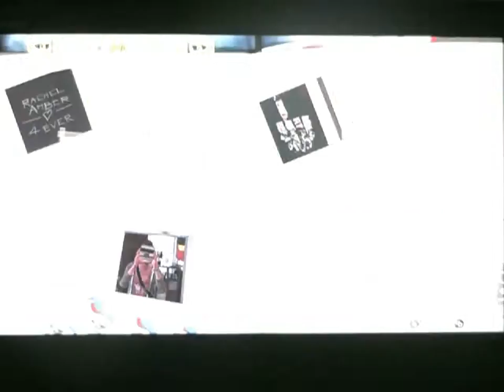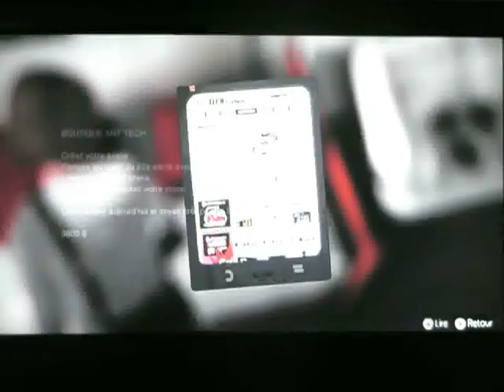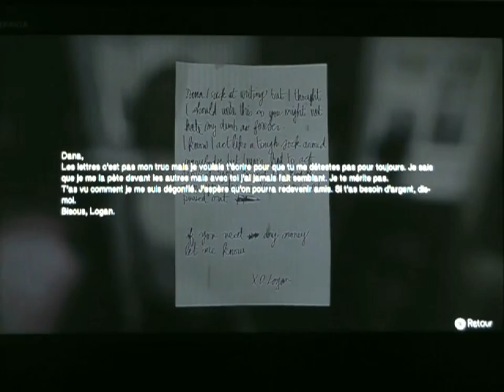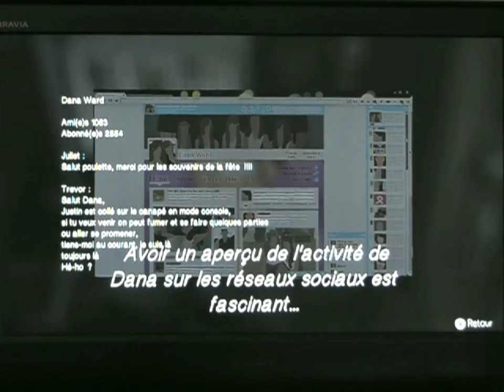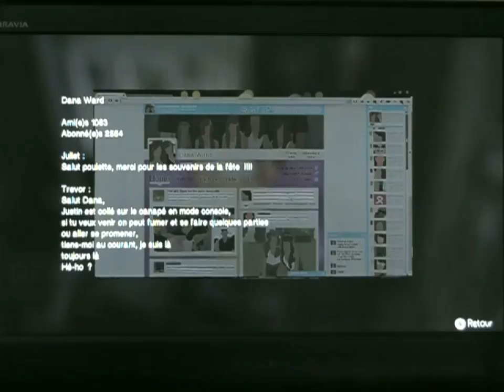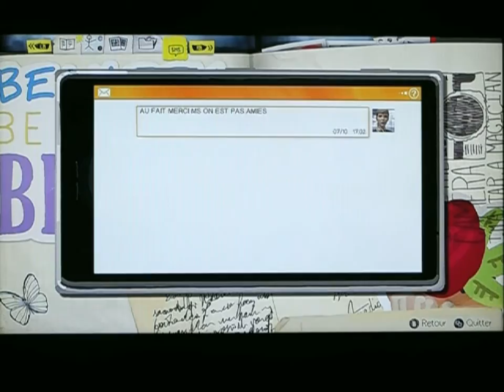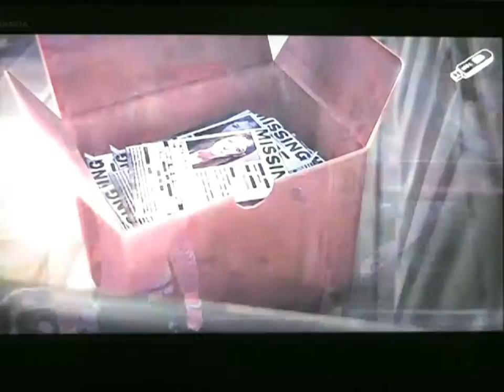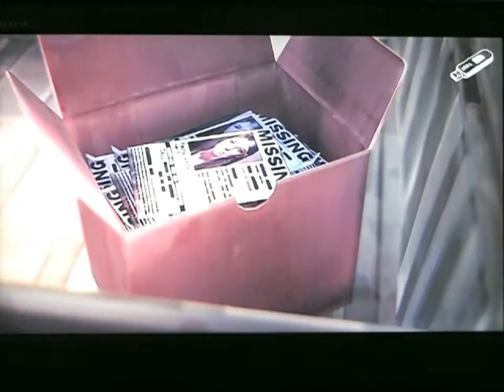Life is Strange Episode 1.5 : Le Clé USB de Warren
On rencontre enfin ce Warren mais Nathan va venir nous embêter, heureusement quelqu'un va nous sauver la mise ^^